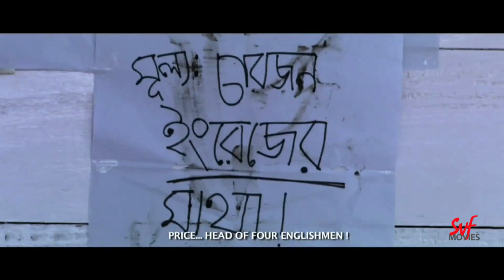Chaar Adhyay (চার অধ্যায় ) | Trailer | Rabindranath Tagore | Chhobighor | SVF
অতীনের কাছে বিপ্লব আগে না তার প্রেম? দেখে নিন রবীন্দ্রনাথ ঠাকুরের গল্প অবলম্বনে "চার অধ্যায়"। Love or revolution, what would Atin choose? Watch Char Adhyay, adapted from Rabindranath Tagore's novel.